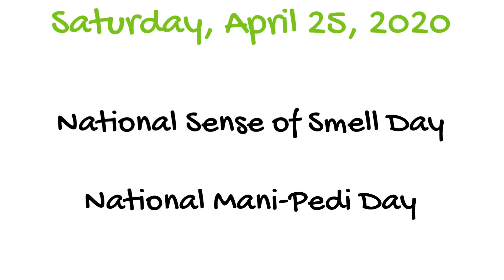Don't Forget The Pickle on April 25, 2020 - A Notable Day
Don't Forget The Pickle presents Saturday, April 25, 2020

Today's Notable Days:
National Sense of Smell Day
National Mani-Pedi Day